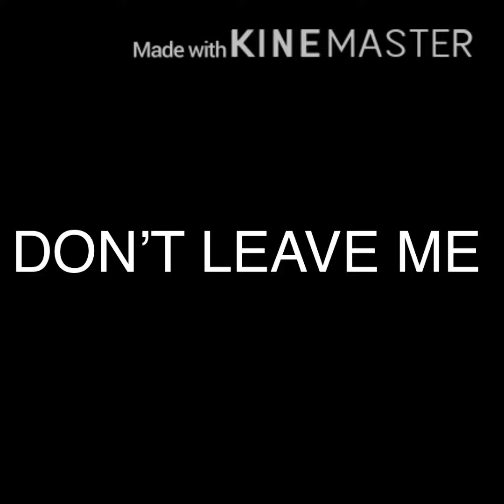A sad mini movie